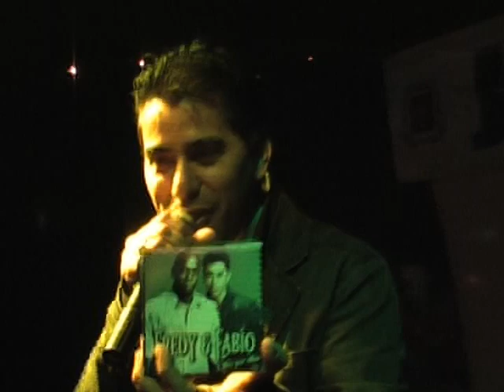JUNINÃO 2009 FRED E FABIO SHOW TV FRANCO